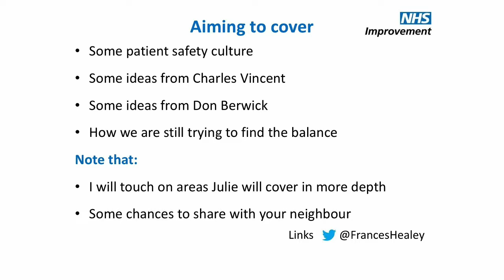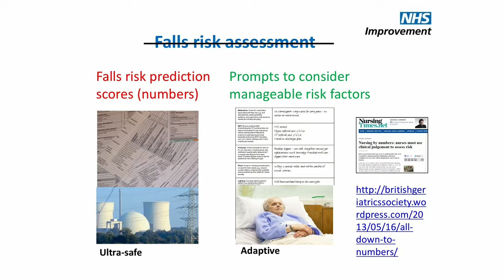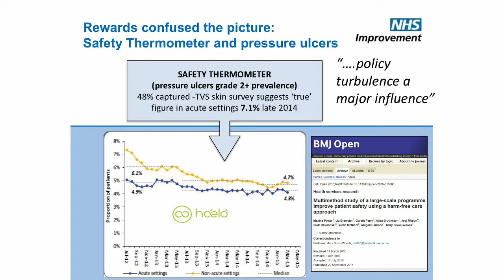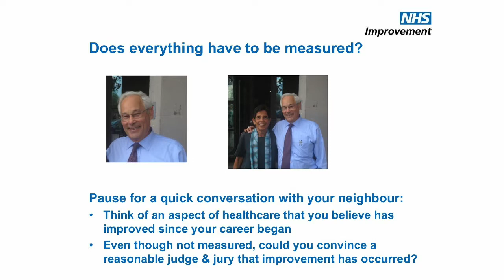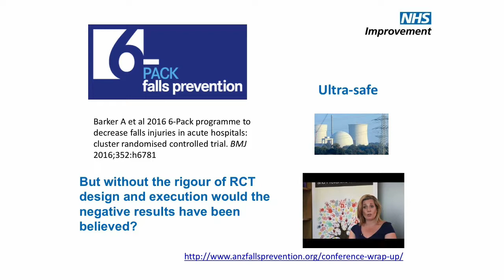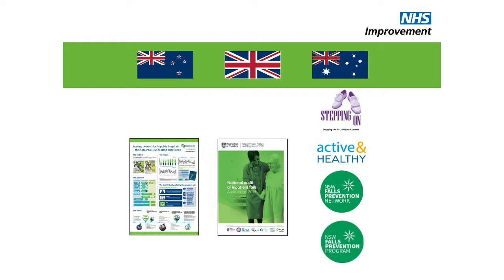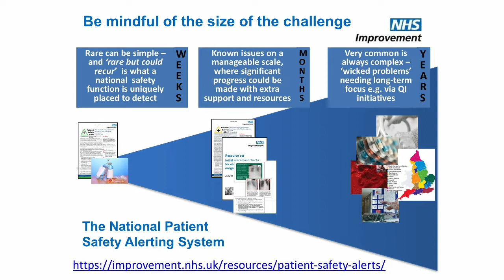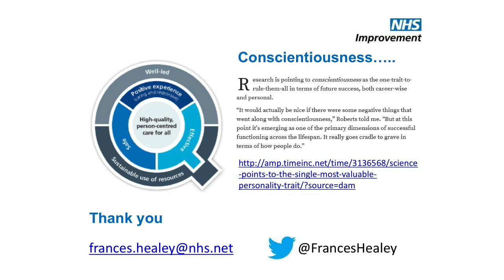Dr Frances Healey about patient safety struggles and successes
Dr Frances Healey (Deputy Director of Patient Safety, National Health Service (NHS) England) talks about patient safety struggles and successes – are there lessons we can apply to falls
prevention?